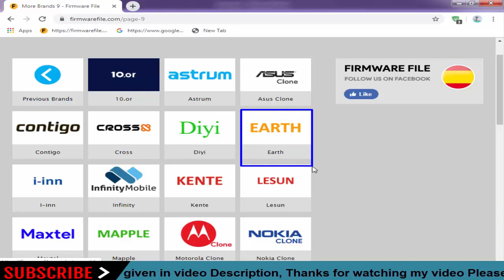Download Earth Stock Firmware for All Models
On this Channel we have shared the Earth Stock Rom (Original firmware) for all Earth Smartphone and Tablets.